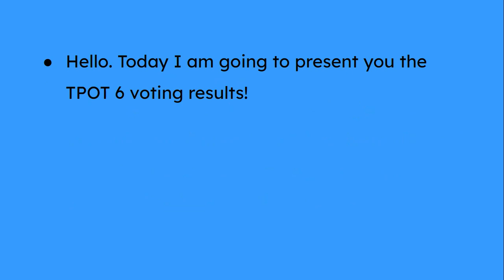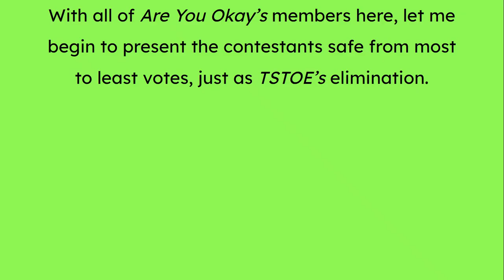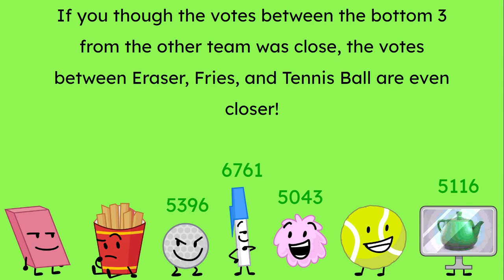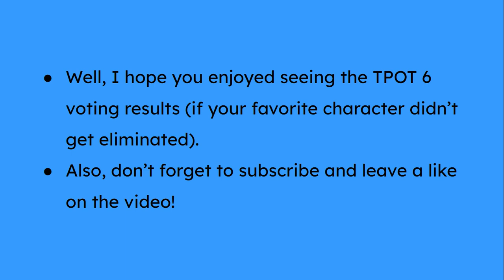TPOT 6 Voting Results